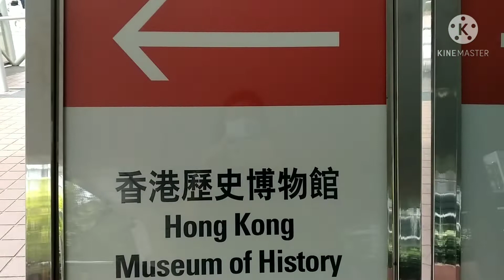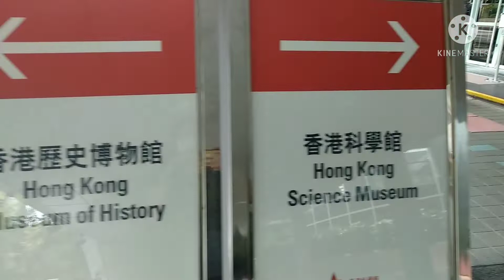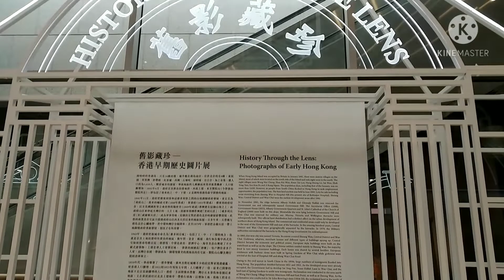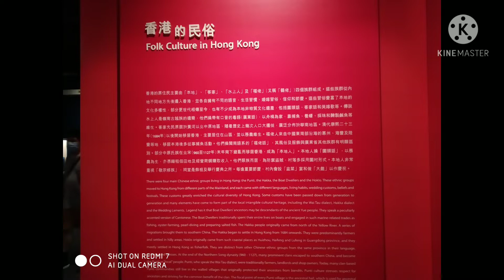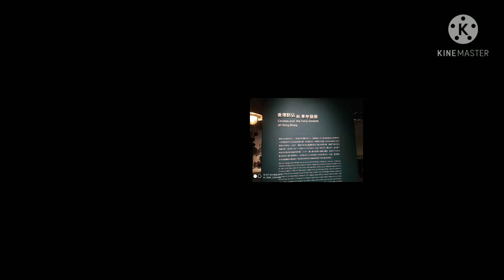HongKong Museum of History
Try to watch this vlog guys you Can see what are inside the museum, it's an historical about the diff places and traditions here in HongKong.